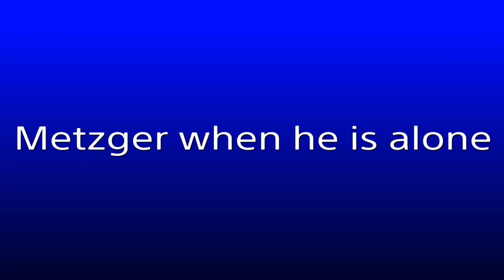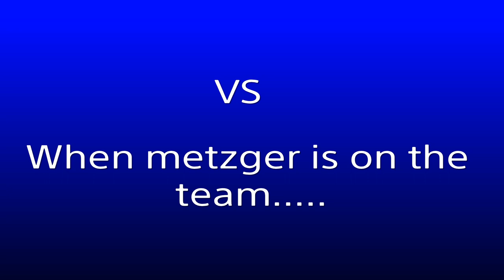Metzger your level is like are red npc #1